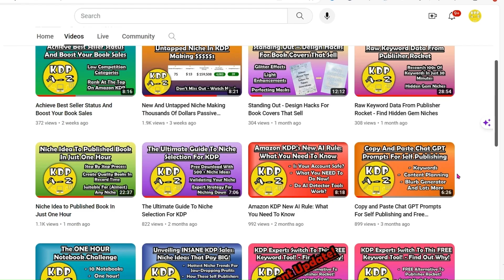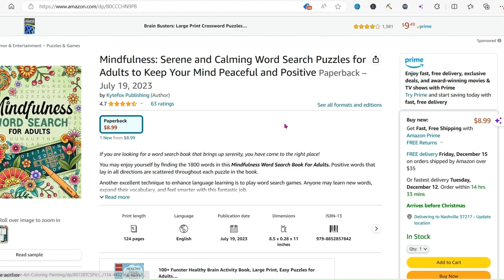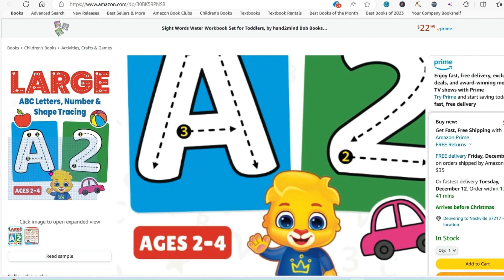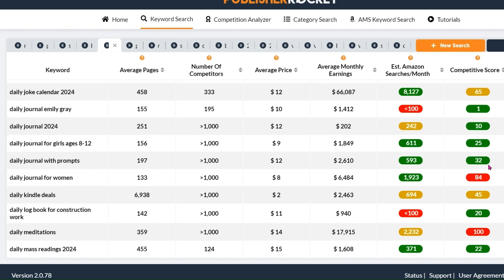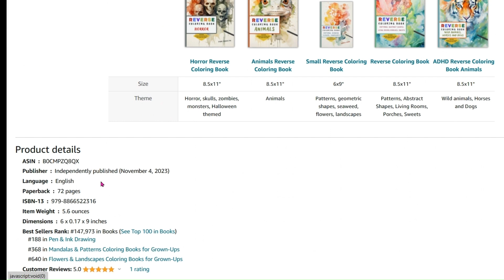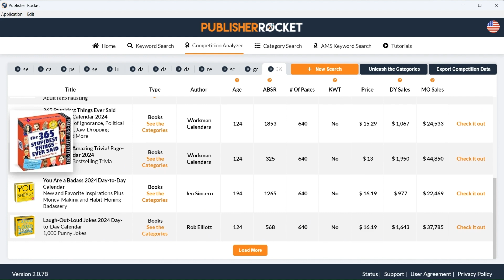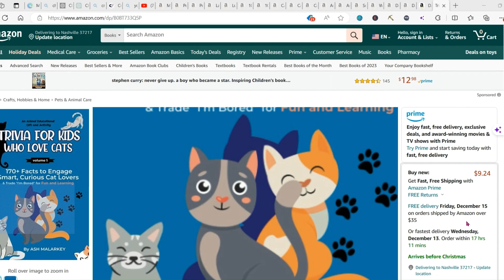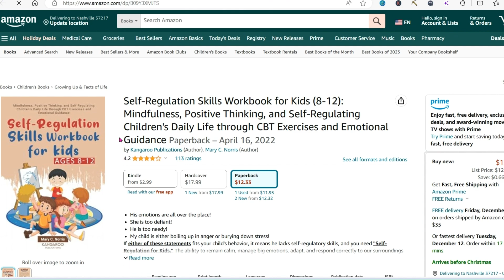KDP Top 10 Niches For Self Publishing In 2024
This video showcases some of the best KDP niches right now - December 2023. Watch now to take full advantage of this inside knowledge before anyone else. Perfect for beginners and experts